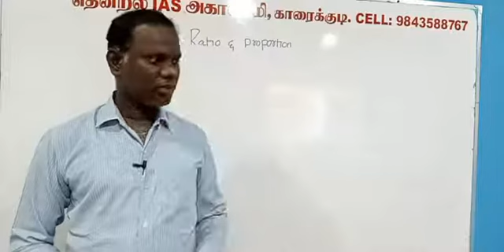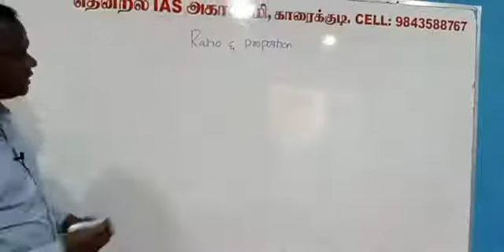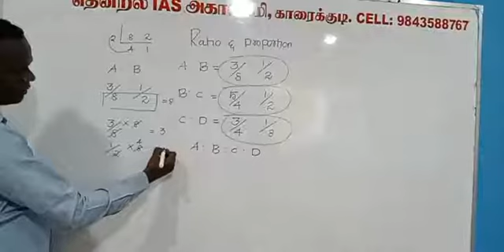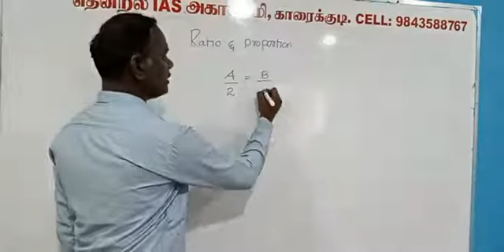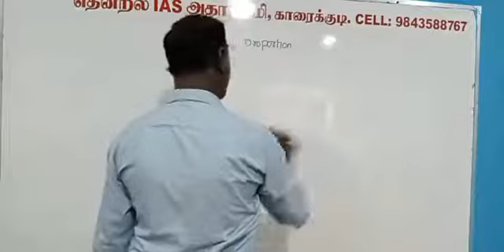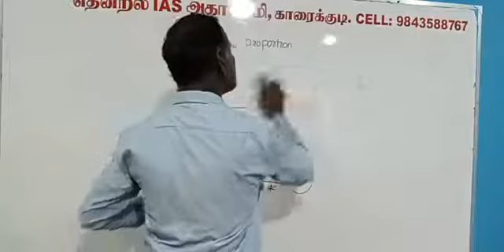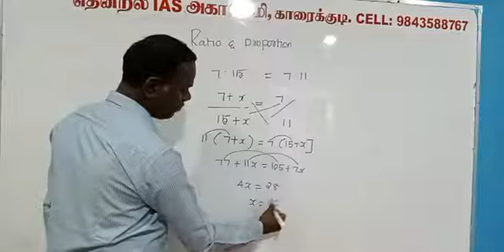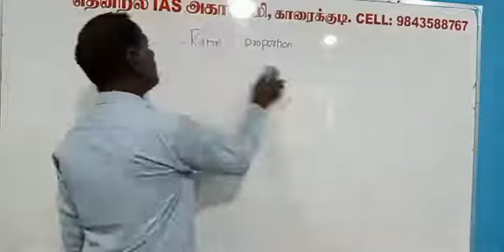Aptitude - Ratio and Proportion | Thendral IAS Academy | Banking | SSC | TNPSC | NIACL | UPSC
தென்றல் IAS அகாடெமி காரைக்குடி...

Admission Open for the Following Exams:
UPSC | TNPSC | BANK | POLICE | SI | TET | TRB | SSC | RRB